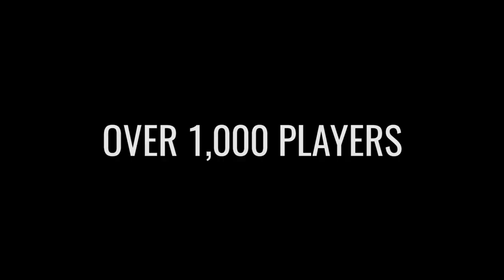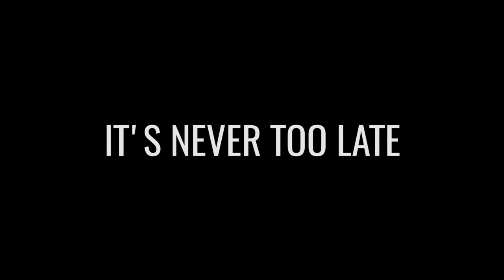This is KarmaFleet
KarmaFleet is a new player friend, reddit based corporation inside Goonswarm Federation in EVE Online. or drop an application at karmafleet.org.

Music in video:
Phalanx Death Mix - Audio Machine